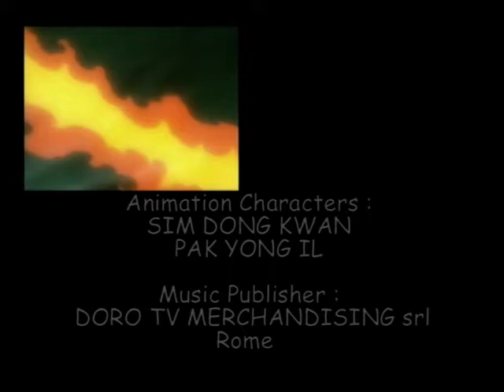WAR COUNCIL The legend of Sleeping Beauty ep. 13 | EN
In the land of the dinosaurs, the inhabitants grow nervous. All the adult dinosaurs are armed and the borders are patrolled day and night, both on the land, and in the air. In front of what we might call “barracks,” recruitment and training centers have evidently been established. We seen see the five little dinosaurs in one of these centers being trained in swordsmanship and wrestling by Sir Braveheart in. Sir Braveheart is at last satisfied with his new companions’ skill and combativeness.